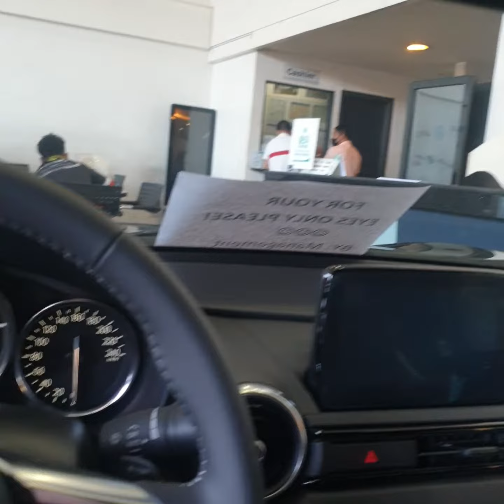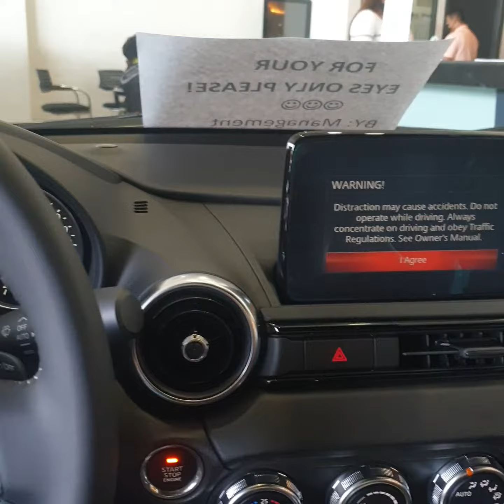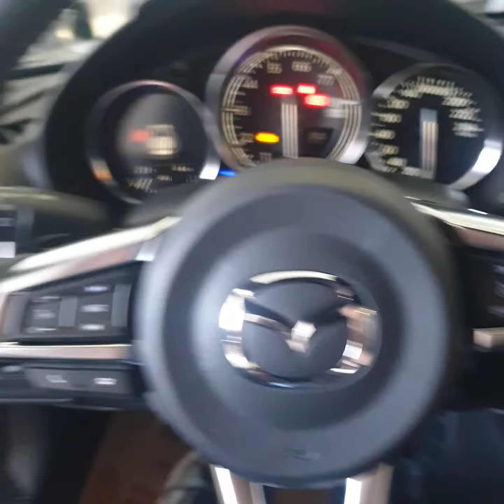Mazda MX-5 Hard top